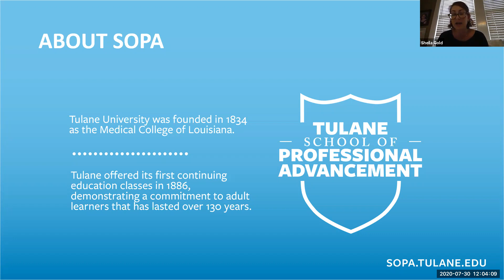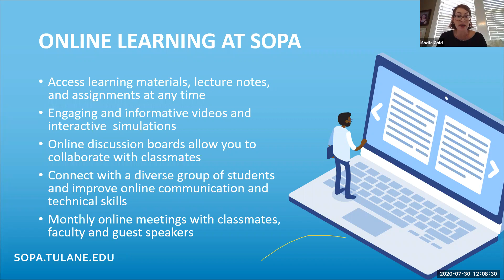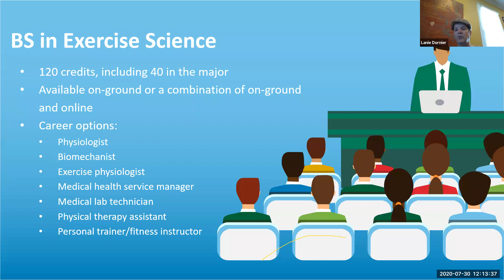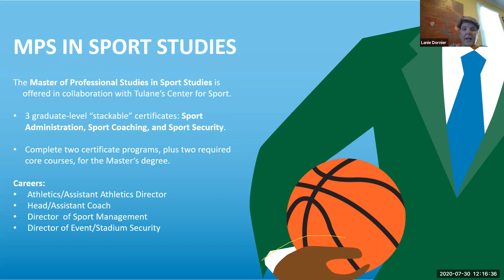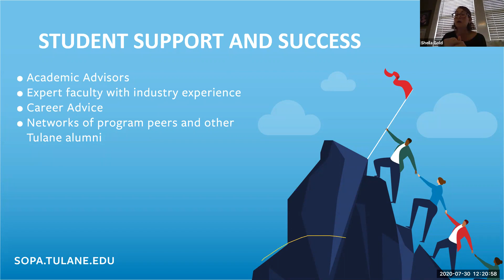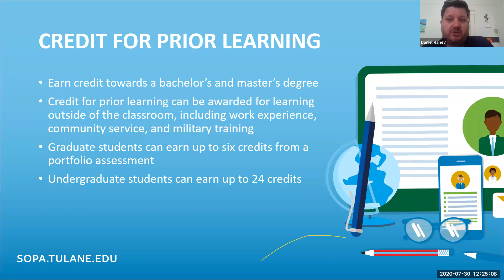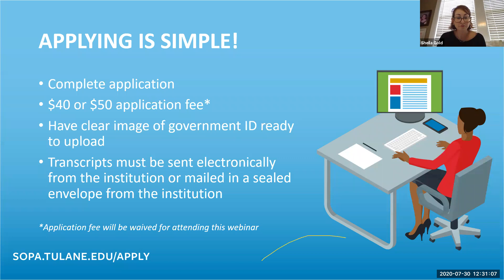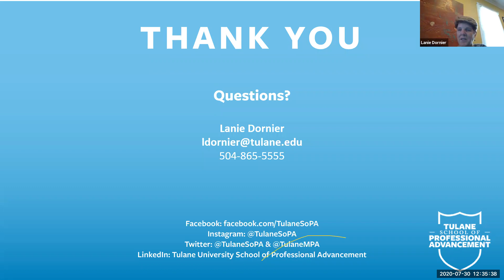Kinesiology Degree: Health & Wellness, Exercise Science, & Sport Studies Webinar - Tulane SoPA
— Join us to learn more about Tulane's School of Professional Advancement kinesiology program. Tulane SoPA faculty and admissions staff will review the kinesiology program and the various degree and certificate options within it, as well as topics including SoPA's close connections with industry, career opportunities for graduates, and the admissions process.

Kinesiology degrees and certificates covered include:

• MPS, BA, & PBC in Health & Wellness
• MPS in Sport Studies
• BS in Exercise Science
• Stackable graduate certificates, including corporate wellness, health strategy & financial leadership, and others

Advance yourself both personally and professionally, and become part of the Tulane SoPA community.

6823 St. Charles Avenue
New Orleans, LA 70118
WVPG+5W
New Orleans, LA, USA